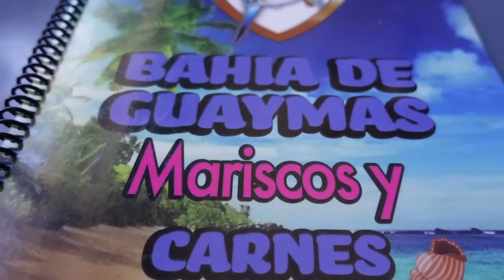WE HAD TO LEAVE THE STATE!!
(BUY 1 GET 1 FREE, NO CODE NEEDED)